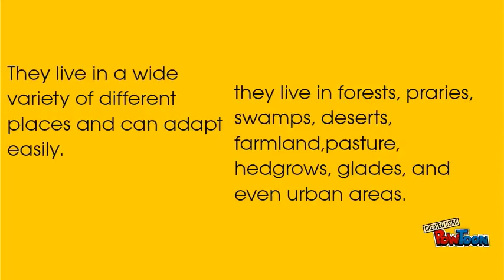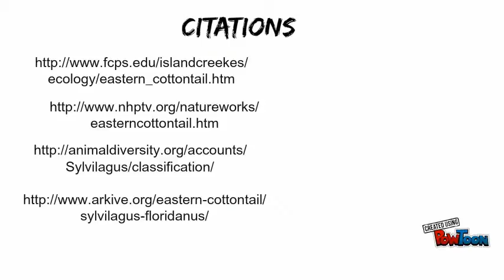addison eastern cottontail rabbit